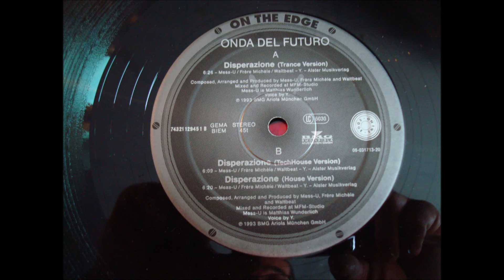ONDA DEL FUTURO.(DISPERAZIONE.(HOUSE VERSION.)(12''.)(1993.)